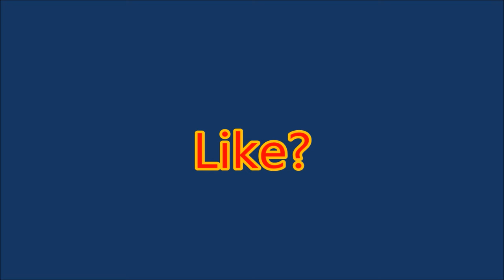Minecraft One Command Block Creation | Super Pets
Thx to TsunamiMage999 and Wasby_Plays (The creators of this video and command) for making this possible and, most of all, thx for watching!